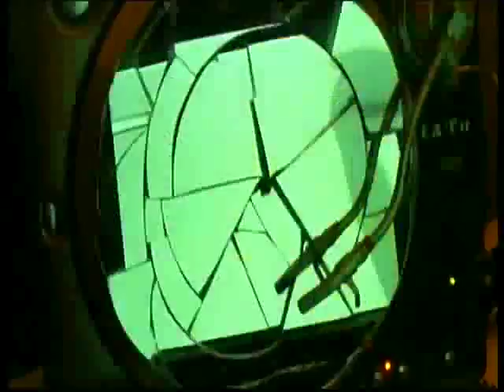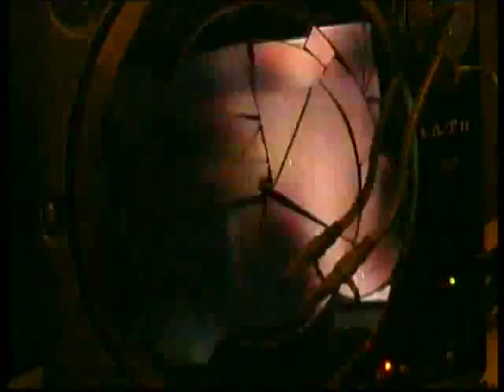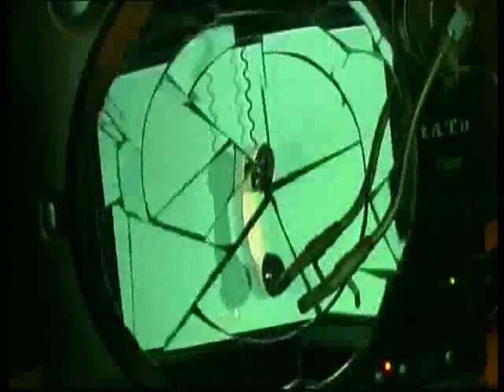t.A.T.u. - Show Me Love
Music video by t.A.T.u. performing Show Me Love. (C) 2002 Universal Music Russia

Album:- "200k/m In The Wrong Lane"